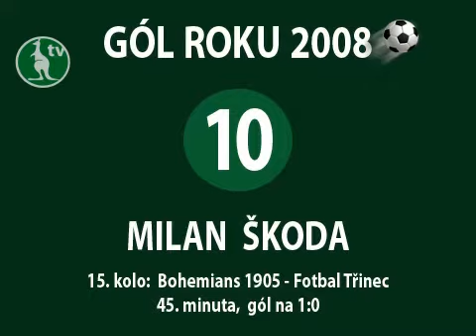Gól roku 2008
V následujícím sestřihu naleznete deset vybraných gólových momentů roku 2008, které se ucházejí o vítězství v anketě Gól roku.